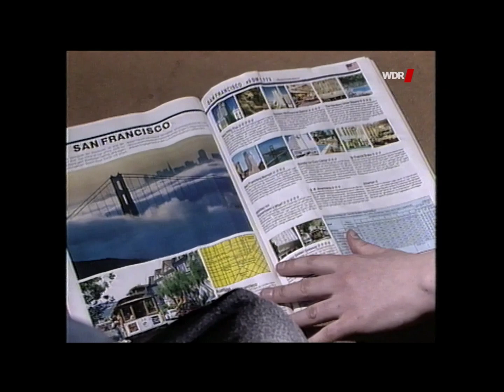Bernward Koch - Dancing Atoms (Original Video)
Here is the very first official video (by WDR) for the first track "Dancing Atoms" from my first album FLOWING (1989). The video was shot in March 1991 after the record had a very good debut in the USA. It shows pictures of at home and on a nearby meadow with horses, our dog and an original American football. Video director: Martin Gresch (WDR, German television).

Artist: Bernward Koch
Track: Dancing Atoms
Album: FLOWING

The music is available worldwide on all streaming services like Spotify, Amazon Music, Pandora, Apple Music and as CD.

Music arranged and performed by Bernward Koch
Flute: Christiane Boehm
Drums: Christoph Koch
Bass: Jens Fischer
Producer: Bernward Koch, Jens Fischer
Executive producer: Ulrich Ruetzel

Music composed by Bernward Koch-Boehm
Label: da-music/Erdenklang / Real Music USA
Publisher: Maren Musikverlag (Real Magic Publishing)

WORLDWIDE COPYRIGHT SECURE

Bernward Koch works with Steinberg Cubase/Yamaha
Christoph Koch plays Sonor Drums and Percussion

„Music gives wings for a brighter life" (Bernward Koch)